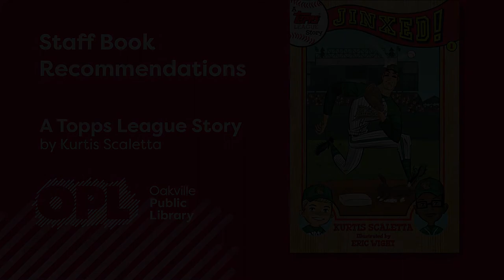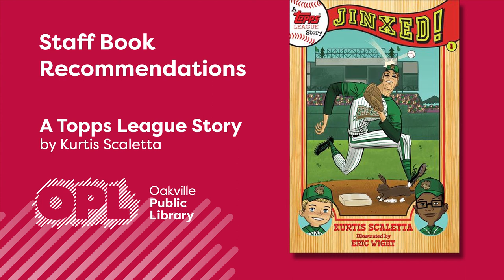Book Talks: A topps League Story by Kurtis Scaletta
Welcome to Book Talks! Listen to brief book reviews by an OPL staff member. After you’ve listened, click on the link below to check out or place a hold on the book – all from the comfort of your home!